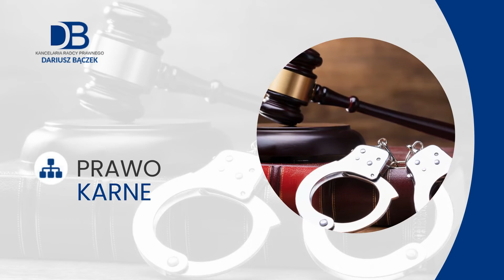Radca prawny Mrągowo Dariusz Bączek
Nasza kancelaria należy do radcy prawnego Dariusza Bączka. Działamy od 2013 roku, a siedziba znajduje się w Mrągowie, na terenie województwa warmińsko-mazurskiego.

Zapewniamy obsługę przedsiębiorców, wspólnot mieszkaniowych, fundacji, stowarzyszeń i jednostek samorządu terytorialnego. Do naszych klientów należą też osoby fizyczne. Zajmujemy się prawem cywilnym, rodzinnym, spadkowym, podatkowym, karnym i pracowniczym. Przedmiotem naszej działalności jest także prawo handlowe, budowlane i administracyjne.